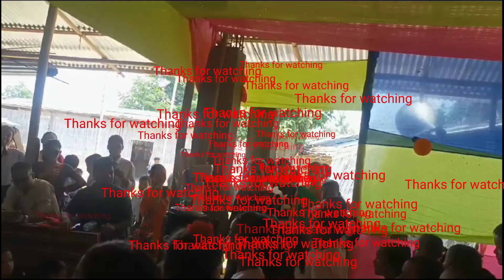Little star English high school at Karbi anglong